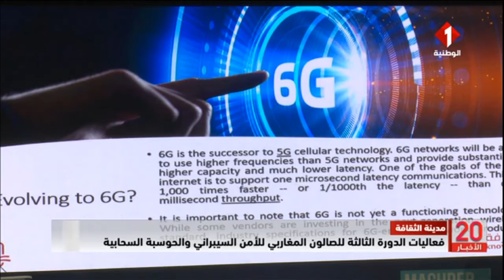مدينة الثقافة || فعاليات الدورة الثالثة للصالون المغاربي للأمن السيبراني والحوسبة السحابية